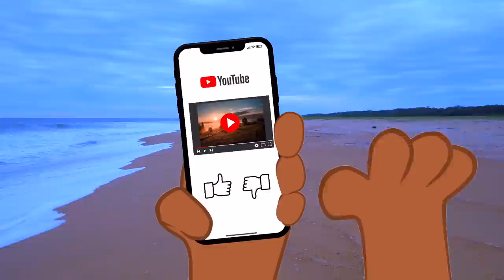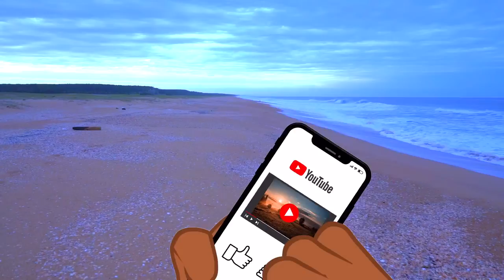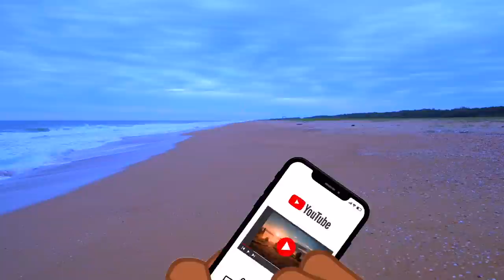Virtual Dog TV 🐕 | Videos to Prevent Boredom in Dogs! [With Calm ASMR Music]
Relax My Dog are experts in creating relaxing TV and music to help calm your dog and help dogs to sleep. Our music and videos are composed in-house by our team of producers and are useful for a variety of problems and situations. If your dog has sleeping problems, anxiety problems or is stressed during fireworks and thunderstorms, you should try our TV with music and watch your dog relax before your eyes!